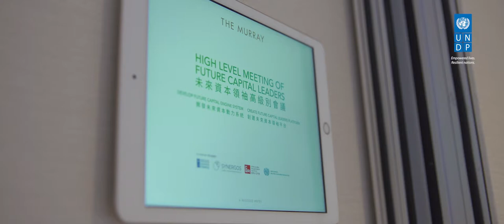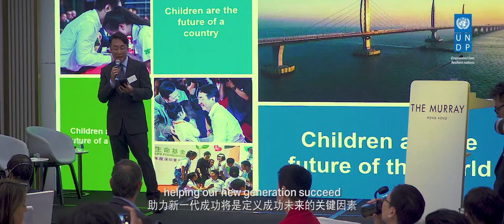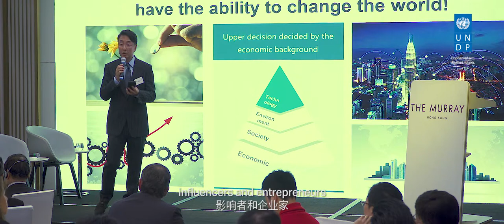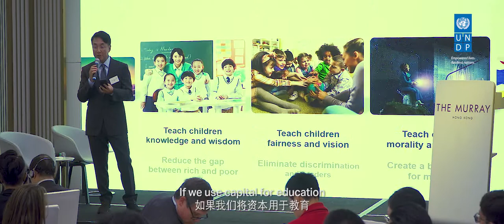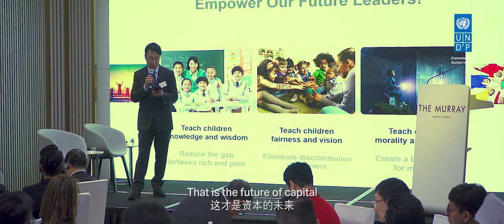Future Capital Leaders - Keynote by Dr. Peter Lee Ka Kit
Dr. Peter Lee Ka Kit, the Vice Chairman of Henderson Land Group, renowned business leader and a philanthropist, delivered a keynote speech at the High-Level Meeting of Future Capital Leaders. March 2019, Hong Kong.